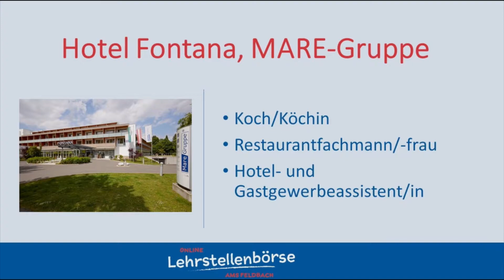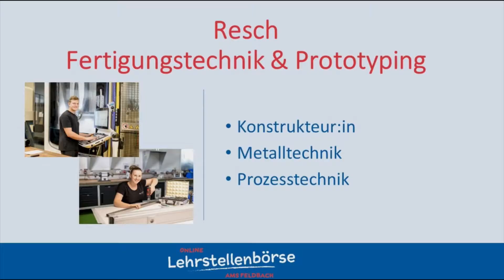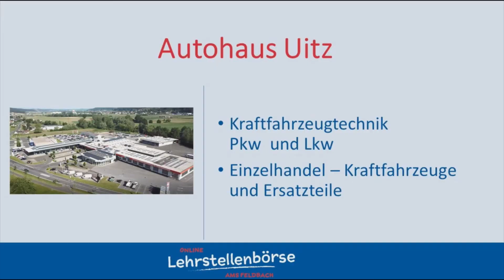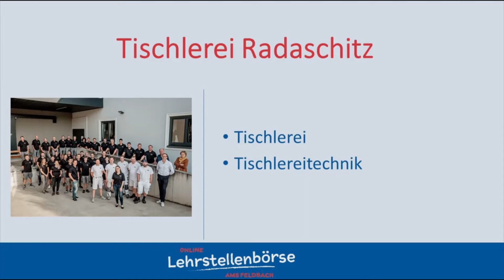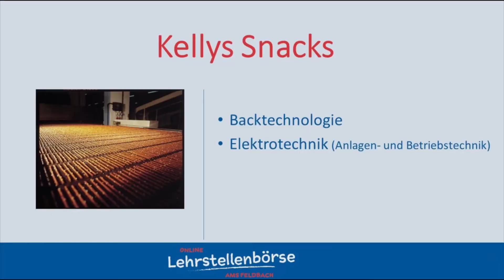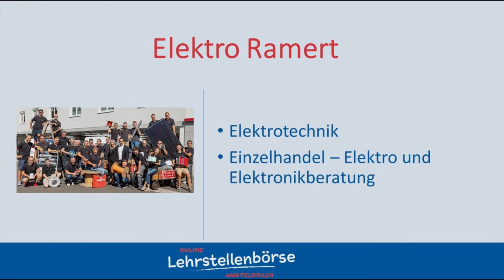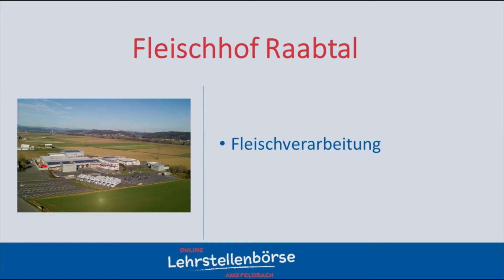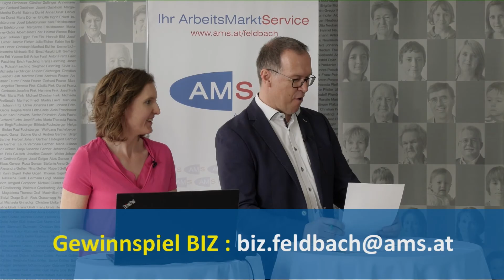Online Lehrstellenbörse AMS Feldbach 2022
Online Lehrstellenbörse AMS Feldbach. Welcher Job passt zu mir?